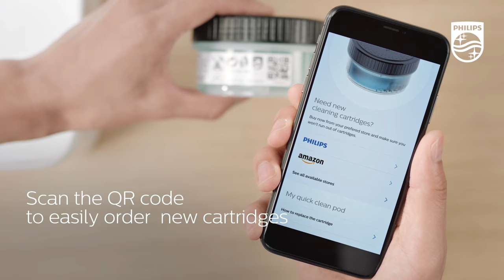How to use the Quick Clean Pod with Philips Shavers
This video shows you how to clean your Philips Shaver with the Quick Clean Pod.
1. Remove the top of the Quick Clean Pod and place the cartridge without the lid into the QCP.
2. Put the top back and turn it clockwise until it clicks.
3. Place the shave into the QCP and turn the shaver on.
4. Cleaning takes one minute, but leave it in the QCP to dry.
Replace the cleaning fluid cartridge if necessary. If you have a connected shaver you can check your cartridge usage in the app.

This video is applicable for the following model numbers: S5579, S5584, S5586, S7782, S7783, S7786, S7788, S7731, S7732, S7735